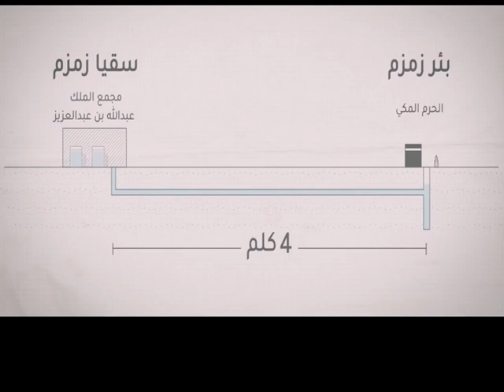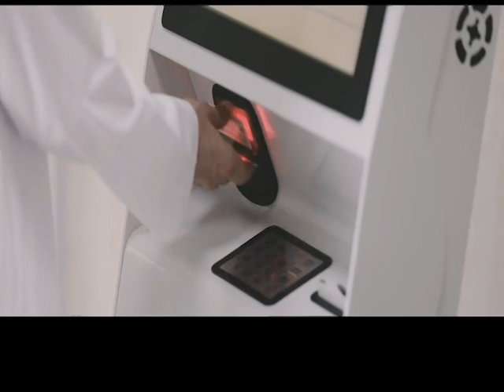Al Haram clean Documentary Dubbing Producer by Saadat Ali Khan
Al Haram  clean Documentary  voice  Tahar khan
Director  and Dubbing Produced By   Saadat Ali Khan